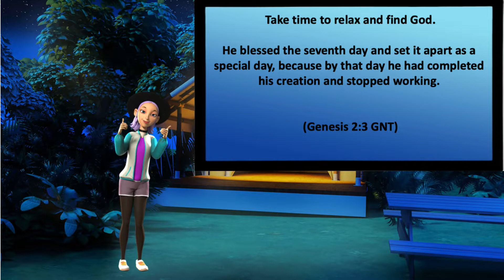Don't Work so Hard?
Try not to work so hard enjoy the Sabbath.  Let God be the center of your life on the Sabbath, not work.